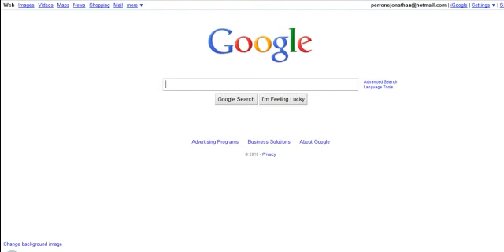Lol Limewire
Just watch it =3